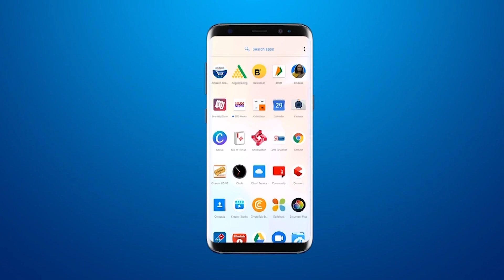शिनोर में तलाटी कम मंत्री मंडल ने पड़तर मांगो को लेकर दिया मामलतदार को आवेदन